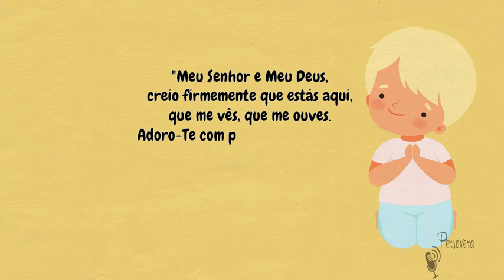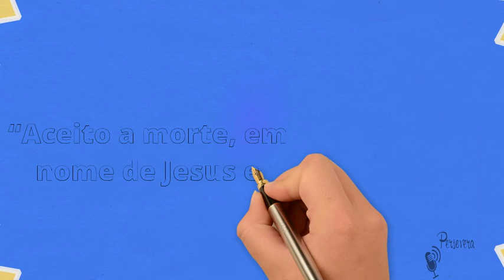SEM MEDO DA MORTE! O que devemos fazer para não temer a morte? Aprenda com São Tomás Becket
Em 1155, Henrique II, rei da Inglaterra e de parte da França, nomeou seu chanceler Tomás Becket. Oriundo da Normandia, onde nasceu em 1117, e senhor de grande riqueza, era considerado um dos homens de maior capacidade do seu tempo.

Compararam-no a Richelieu, com o qual na realidade se parecia, pelas qualidades de homem de Estado e amor das grandezas. Ficou célebre a visita que fez, em 1158, a Luís VII, rei da França. Quando vagou a Sé de Canterbury, Henrique II nomeou para ela o chanceler. Tomás foi ordenado sacerdote a 1 de junho de 1162 e sagrado Bispo dois dias depois. Desde então, passou a ser a pessoa mais importante a seguir ao rei e mudou inteiramente de vida, convertendo-se num dos prelados mais austeros.

Convencido de que o cargo de primeiro-ministro e o de príncipe da Inglaterra eram incompatíveis, Tomás pediu demissão do cargo de chanceler, o que descontentou muito o rei. Henrique II ficou ainda mais aborrecido quando, em 1164, por ocasião dos “concílios” de Clarendon e Northampton, o Arcebispo tomou o partido do Papa contra ele. Tomás viu-se obrigado a fugir, disfarçado em irmão leigo, e foi procurar asilo em Compiègne, junto de Luís VII. Passou, a seguir, à abadia de Pontigny e depois à de Santa Comba, na região de Sens.

Decorridos quatro anos, a pedido do Papa e do rei da França, Henrique II acabou por consentir em que Tomás regressasse à Inglaterra. Persuadiu-se de que poderia contar, daí em diante, com a submissão cega do Arcebispo, mas em breve reconheceu que muito se tinha enganado, pois este continuava a defender as prerrogativas da Igreja romana contra as pretensões régias.

Desesperado, o rei exclamou um dia: “Malditos sejam os que vivem do meu pão e não me livram deste padre insolente”. Quatro cavaleiros tomaram à letra estas palavras, que não eram sem dúvida mais que uma exclamação de desespero. A 29 de dezembro de 1170, à tarde, vieram encontrar-se com Tomás no seu palácio, exigindo que ele levantasse as censuras que tinha imposto. Recusou-se a isso e foi com eles tranquilamente para uma capela lateral da Sé. “Morro de boa vontade por Jesus e pela santa Igreja”, disse-lhes; e eles abateram-no com as espadas.

São Tomás Becket, rogai por nós!